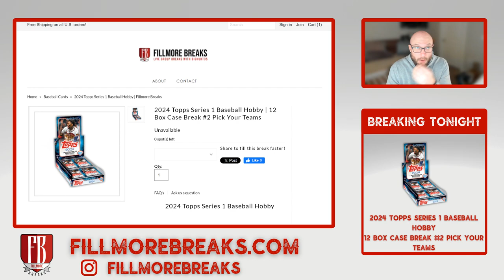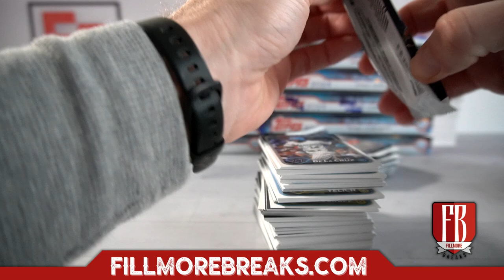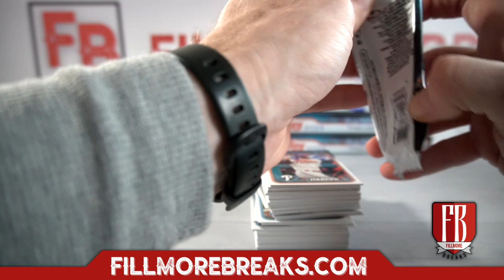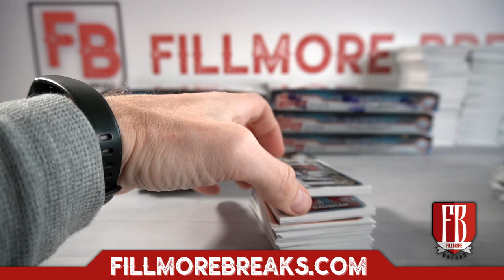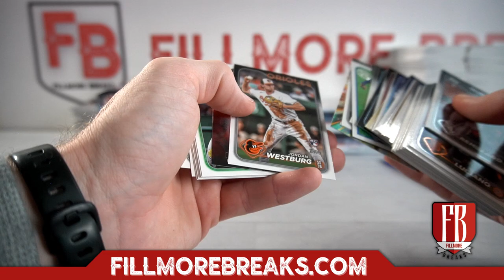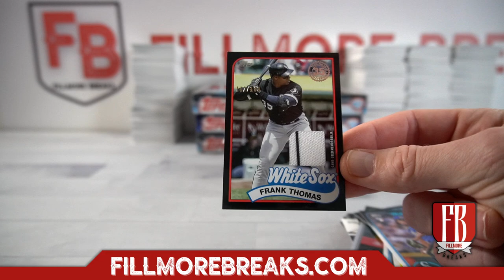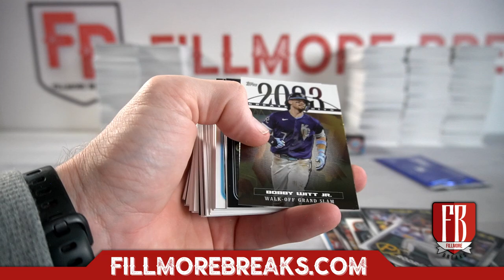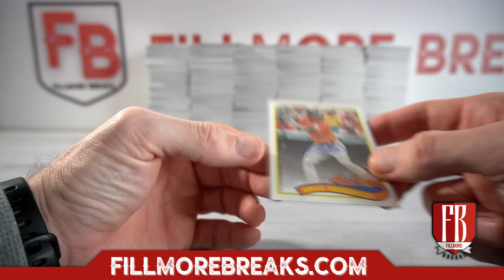2024 Topps Series 1 Baseball Hobby | 12 Box Case Break #2 Pick Your Teams